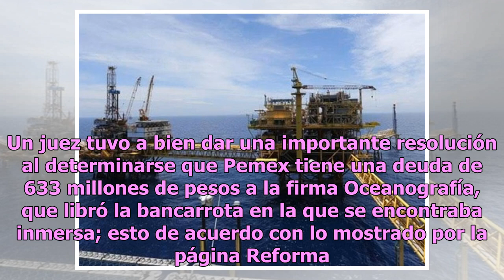Amado Yáñez de Oceanografía consigue importante victoria legal ante Pemex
La empresa dedicada a la pesca llamada Oceanografía, dirigida por Amado Omar Yáñez Osuna, obtuvo un gran triunfo este día en contra de la firma Pemex. Un juez tuvo a bien dar una importante resolución al determinarse que Pemex tiene una deuda de 633 millones de pesos a la firma Oceanografía, que lib...